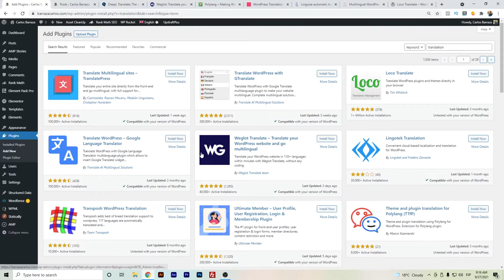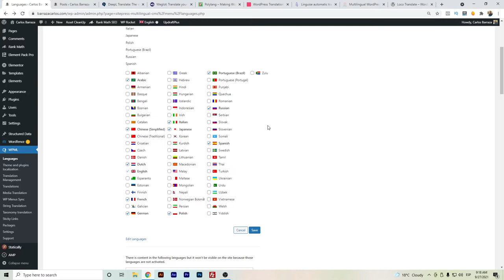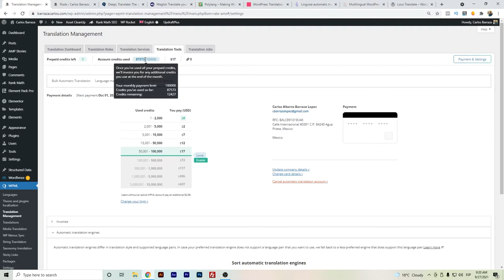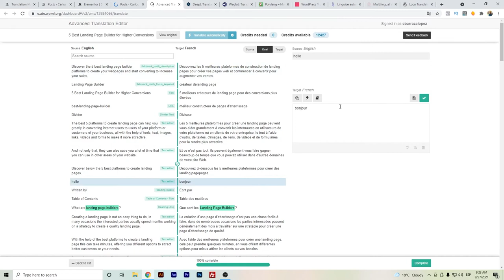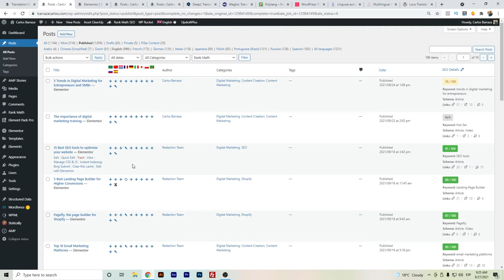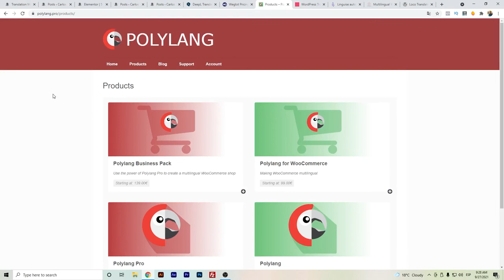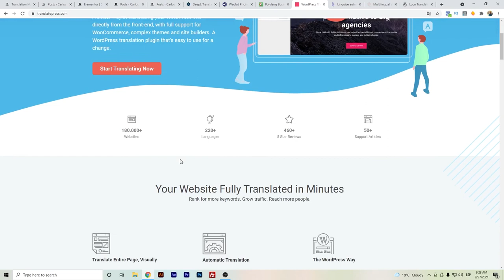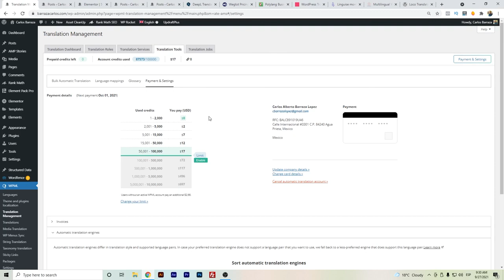⭐ Plugins para Traducir Wordpress, Desventajas y Alternativas de WPML - Weglot, Polylang, etc.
Hola Youtubers,
En este vídeo doy algunos consejos sobre los plugins multilingües para traducir Wordpres que he utilizado y algunos otros plugins de traducción de Wordpress disponibles de forma gratuita.

El video cubre los siguientes temas sobre los plugins multilingües para traducir Wordpres más comunes:
- Plugins para traducir Wordpress
- Desventajas de WPML
- Weglot
- Translatepress
- Polylang
- Linguise
- WPGlobus

✅ ¿Prefieres una alternativa a WPML? Prueba Weglot de forma gratuita
✅ ¿Tienes un pequeño sitio web sencillo? Polylang es una opción.

Espero que este video de Plugins para traducir Wordpress sea algo que te interese y te ayude a ti y a otros.
Línea de tiempo del vídeo Plugins para traducir Wordpress para que puedas avanzar rápidamente a su tema específico.
00:00 - Plugins para Traducir Wordpress
01:38 - WPML
03:14 - Desventajas de WPML
07:29 - DeepL
07:58 - Weglot
09:31 - Polylang
09:56 - Translatepress
10:25 - Linguise
11:10 - WPGlobus
11:26 - Loco Translate
11:37 - Conclusión plugins para traducir Wordpres
Si estás interesado en conocer los plugins multilingües de Wordpress, visite

Divulgación: Algunos enlaces de productos o servicios le enviarán a sus sitios web donde podría obtener una comisión por recomendar su producto y servicio. Trato de recomendar sólo los productos que uso y considero que podrían ayudarte también.